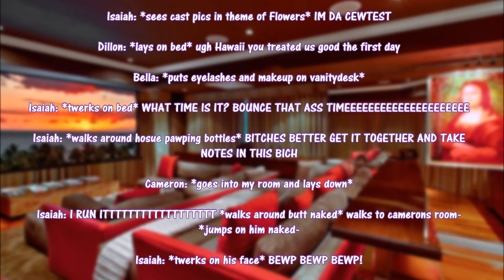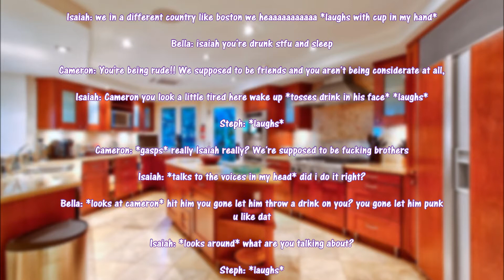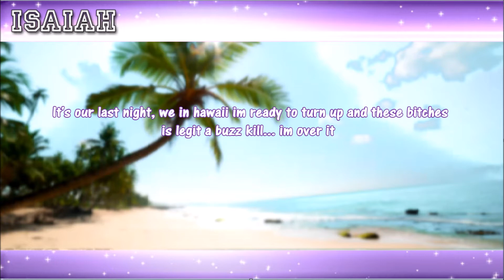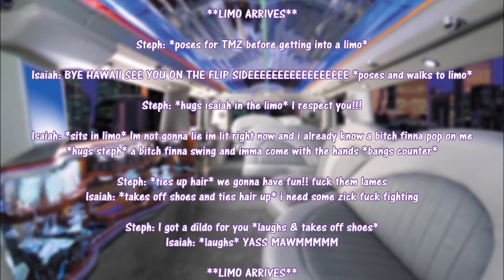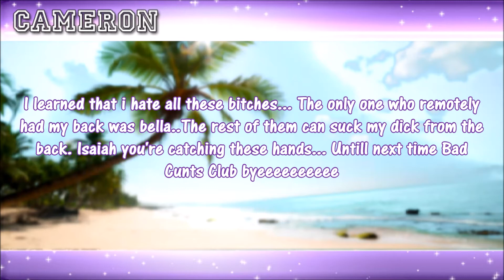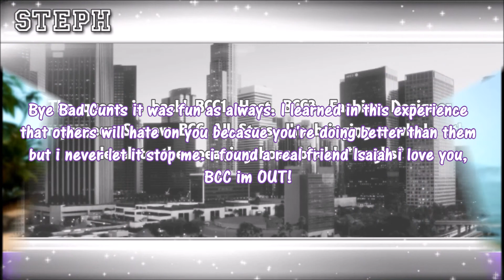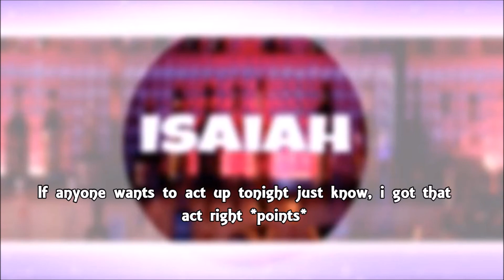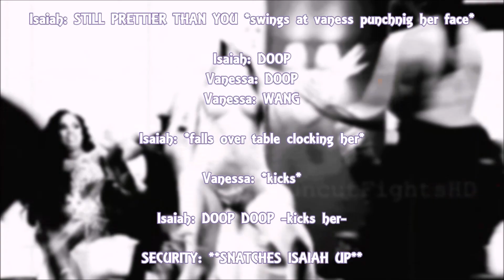BCCAllStars Ep. 14 "The Final Chapter"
The Remaing All Stars settle their scores and leave Hawaii!